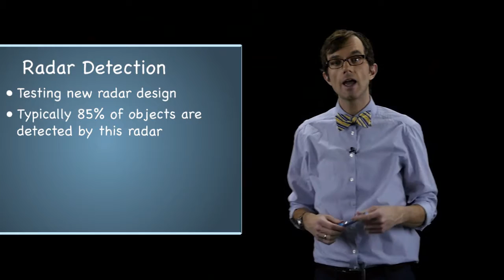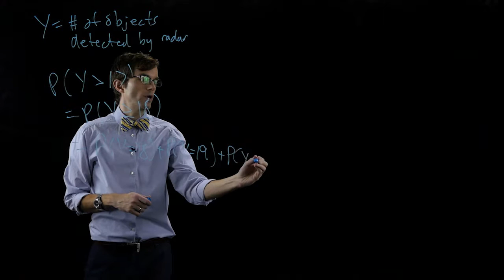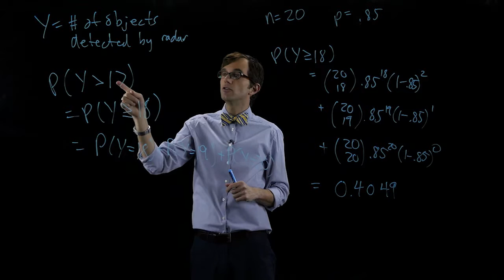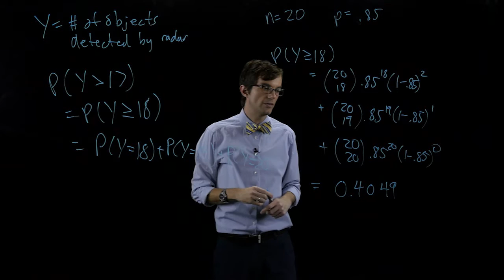3.4.4.A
“Fundamentals of Engineering Statistical Analysis” is a free online course on Janux that is open to anyone.

Dr. Kash Barker is an Assistant Professor in the School of Industrial Engineering.